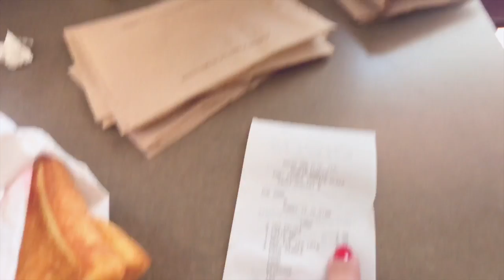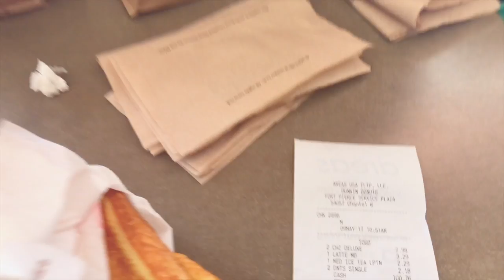CHEGAMOS ORLANDO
Estamos em Orlando e nesse vlog você verá dicas de comidas e muitas outras coisas..

Editor: Final Cut Pro e Imovie